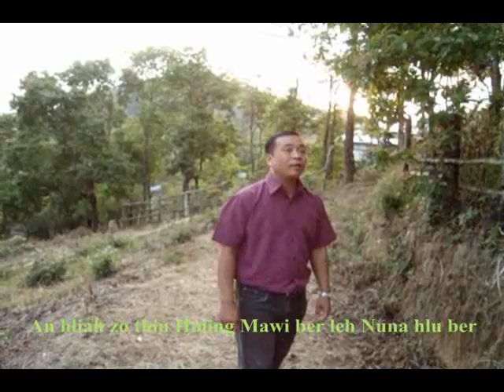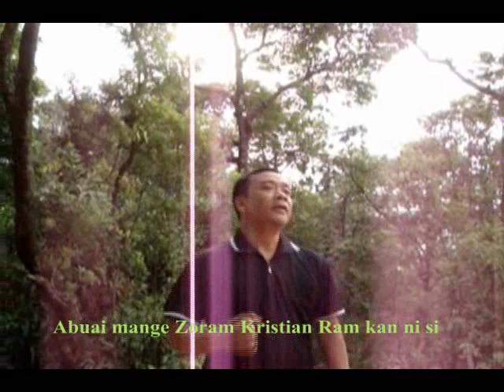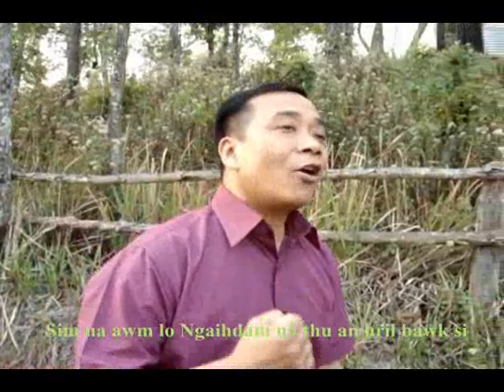R.Zaihmingthanga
Krista lova kristian